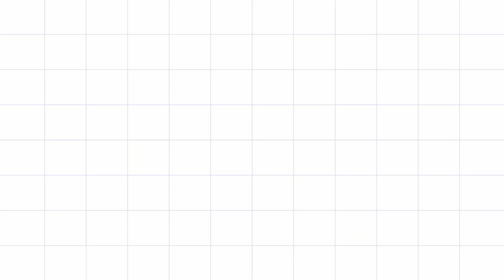Singing Royale Quarter-Finals (Janah, Bags, AJ Sangre, Louise & Lyka) - 16 May 2020 - Set 1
Singing Royale Quarter-finals Performance of Janah, Bags, AJ Sangre, Louise and Lyka